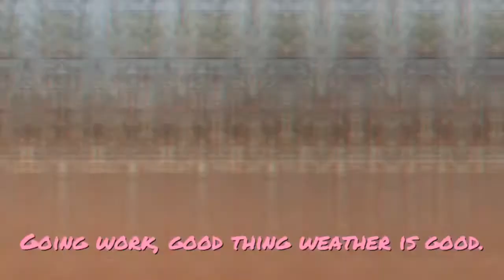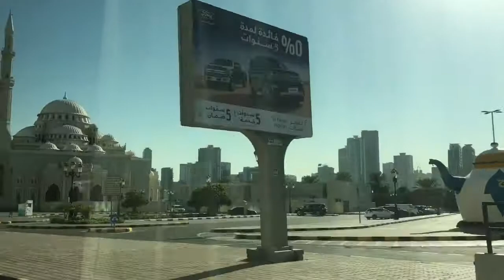HOW IS LIFE of an expat? Sharjah Vlog 2020.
I’m happy to share the views and good scenery of Sharjah with all of you. Enjoy watching.